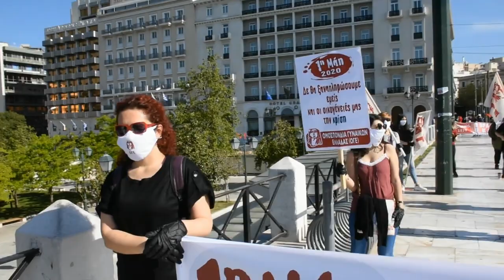ΟΜΙΛΙΑ ΤΟΥ Π. ΠΟΛΙΤΗ ΣΤΗΝ ΠΡΩΤΟΜΑΓΙΑΤΙΚΗ ΣΥΓΚΕΝΤΡΩΣΗ ΣΤΟ ΣΥΝΤΑΓΜΑ